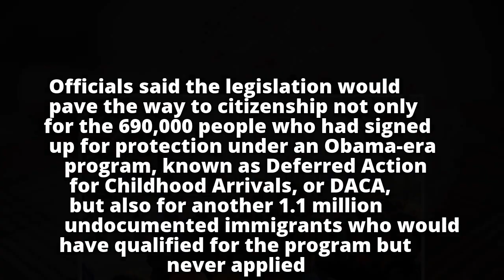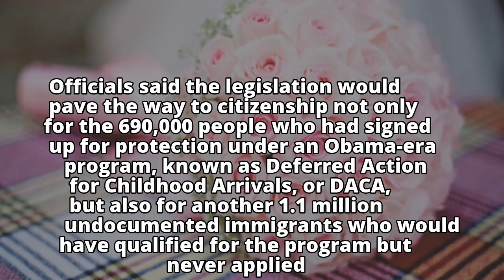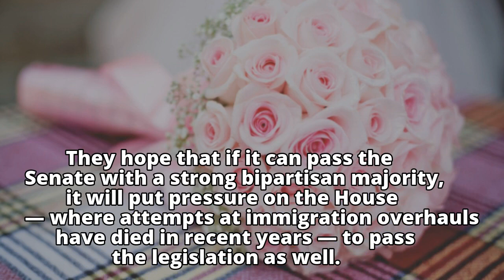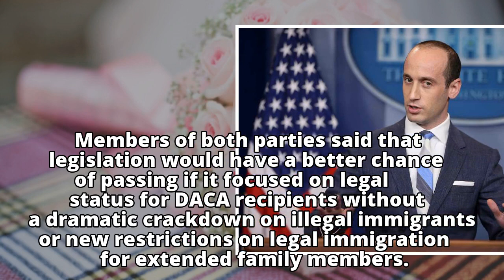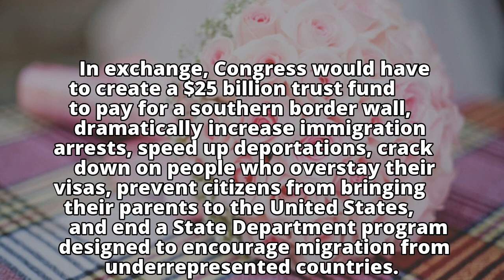Trump Immigration Plan Demands Tough Concessions From Democrats